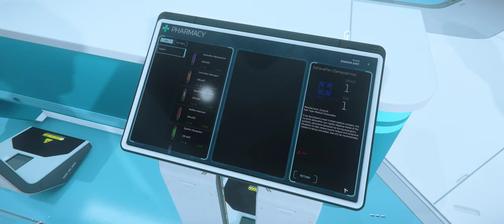Star Citizen 3.15 | PTU | Medical Gameplay w/ Kobi42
System Specs:
3.80 gigahertz Intel Core i5-7600K
256 kilobyte primary memory cache
1024 kilobyte secondary memory cache
6144 kilobyte tertiary memory cache
64-bit ready
Multi-core (4 total)
Not hyper-threaded

Drives
3028.12 Gigabytes Usable Hard Drive Capacity
96.58 Gigabytes Hard Drive Free Space